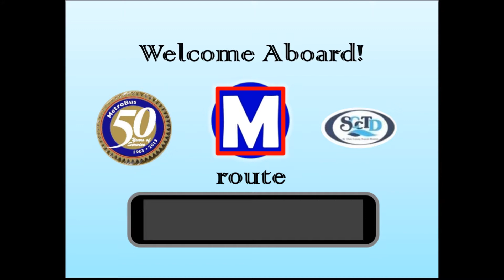Metro 2002 Gillig Low Floor 023221 on SCCTD route #13 TO COLLINSVILLE TC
St. Clair County Transit's 2002 40 foot Gillig Lowfloor #023221

Route #13 Caseyville-Marybelle

Welcome Aboard the St. Clair County Transit #13 Bus on Metro Transit's first Gillig Low Floor to be added to their fleet in 2002.  This bus was just put back in service after a fresh paint job.  This bus is traveling from Washington Park Metrolink Station through Edgemont, Illinois to the Fairview Heights Metrolink Station. Thanks for riding!

(Note) This is only a quarter of the #12 route Eastbound toward Shiloh Scott Metrolink Station at Scott Air Force Base.